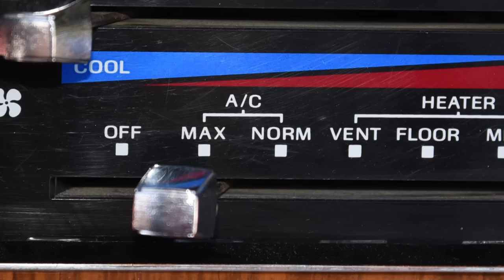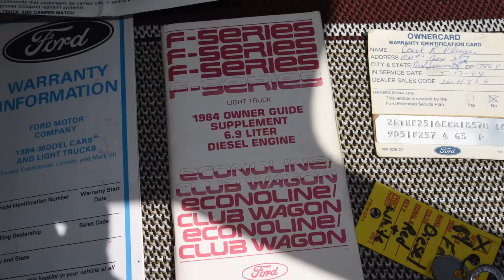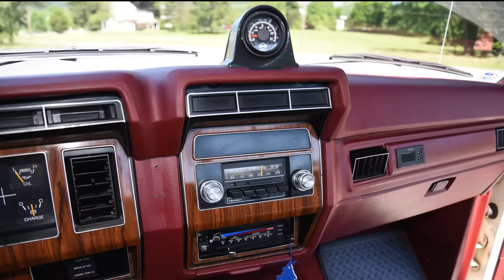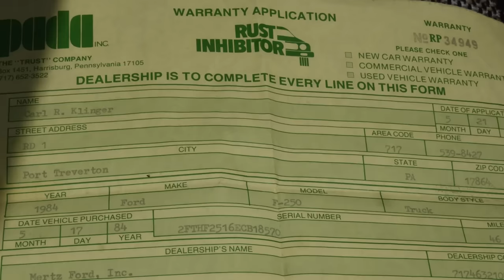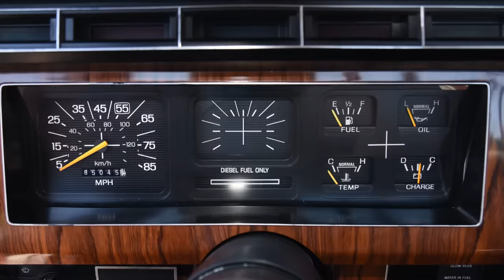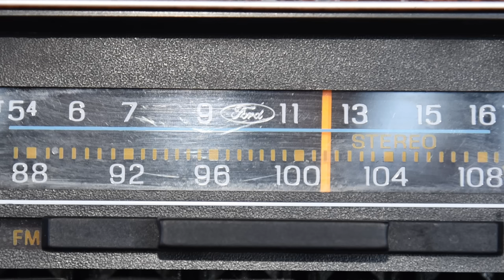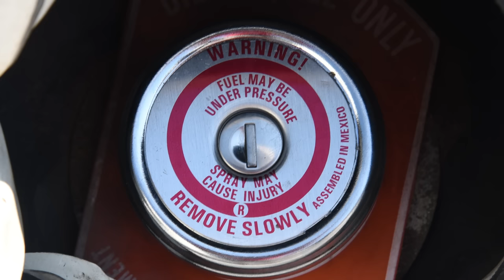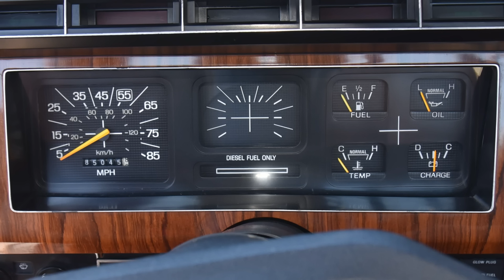1984 Ford F 250 Explorer IDI Diesel 4MT: Regular Car Reviews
Edit: This isn't how and IDI works. An IDI injector squirts into a little round nub like the tip of a condom where fuel and air get to 2nd Base before nutting in the main combustion chamber. This is the old-school analog way of controlling swirl/mix/combustion location. Modern Direct-Injection diesels don't have a per-ignition chamber/condom nub. The computer does everything.